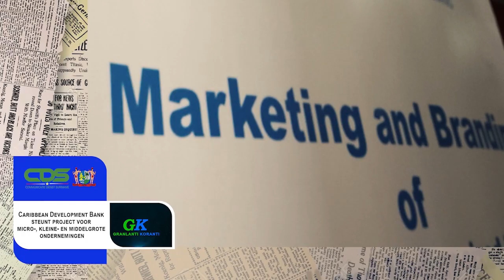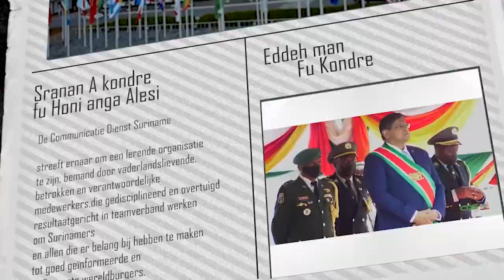𝔾ℝ𝔸ℕ𝕃𝔸ℕ𝕋𝕀 𝕂𝕆ℝ𝔸ℕ𝕋𝕀 (SARAMACCAANS), DD 21 OKTOBER 2022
De onderwerpen in deze aflevering zijn:
- Caribbean Development Bank steunt project voor micro-, kleine- en middelgrote ondernemingen
- Japan stelt ruim USD 3 miljoen beschikbaar voor mitigeren effecten wateroverlast
- Ministerie van Volksgezondheid waakt voor intrede snus drugs